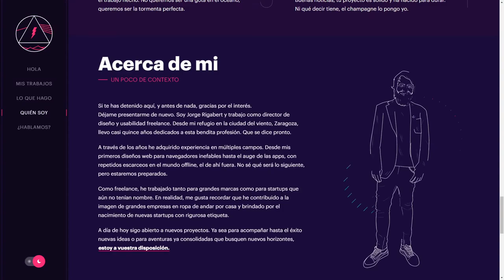Jorge Rigabert Portfolio'20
Jorge Rigabert   Portfolio'20 By Jorge Rigabert From Spain
Portfolio of Jorge Rigabert, a visual designer and art director with 15 years experience designing interactive experiences for startups and big brands.